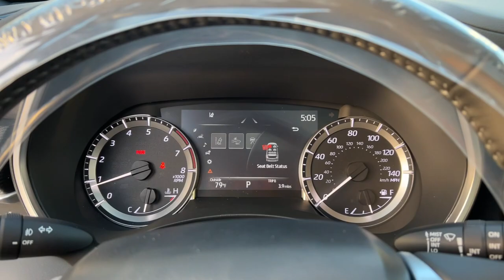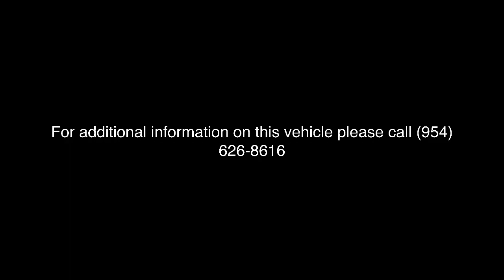2023 Toyota Highlander Fort Lauderdale, Coconut Creek, Hollywood, Tamarac, Coral Springs, FL N014227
New 2023 Toyota Highlander XSE available in Fort Lauderdale, Florida at Lipton Toyota. Servicing the Fort Coconut Creek, Hollywood, Tamarac, Coral Springs, FL area.

Lipton Toyota
1700 W Oakland Park Blvd

Wind Chill Prl 2023 Toyota Highlander XSE AWD 8-Speed Automatic 2.4L I4 PDI Turbocharged DOHC 16V LEV3-SULEV30 265hpbrbrRecent Arrival! 21/28 City/Highway MPGbrbrbrLipton Toyota is proud to have served South Florida for over 30 Years. Customers may be eligible for more rebates and incentives. Please see dealers for details.